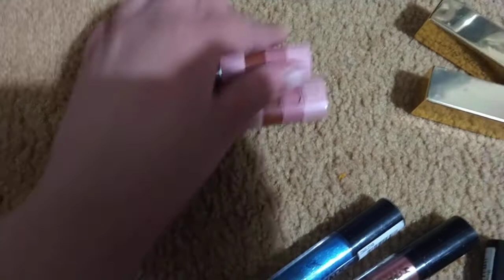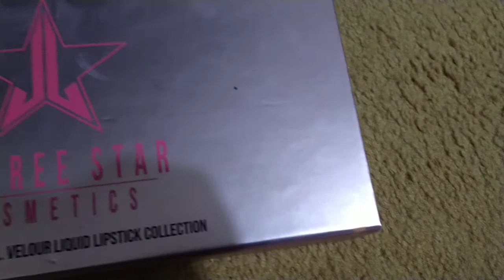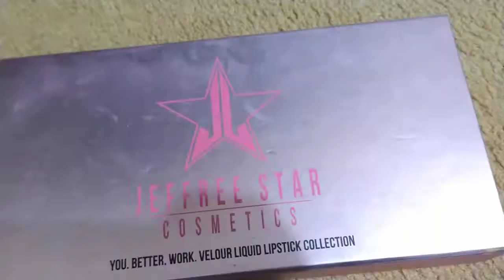lipstick and lipgloss collection